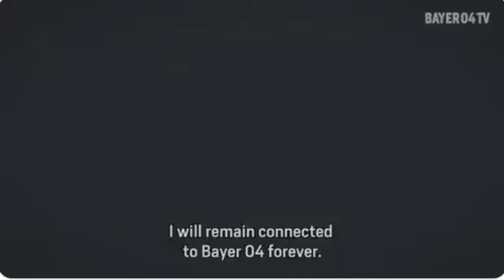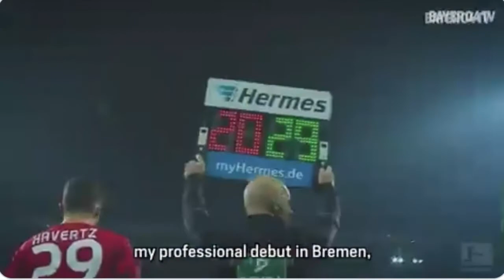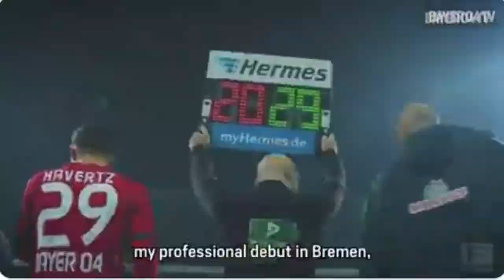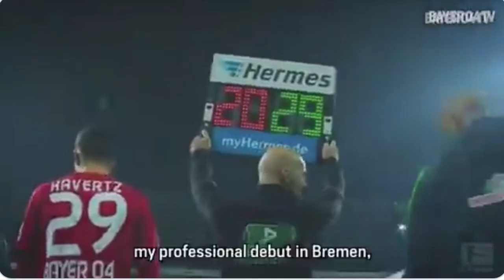The story behind Kai Havertz success today (NOW CHELSEA PLAYER)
Kai Havertz is now Chelsea player and we are looking at the story behind his success today